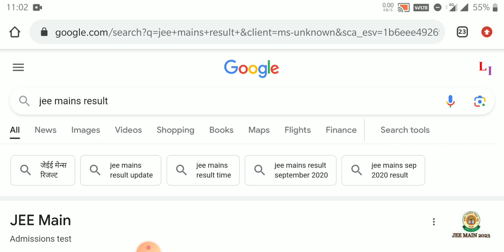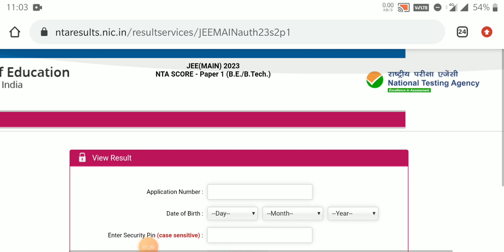JEE MAIN EXAM-2024 RESULT KAISE DEKHE? JEE MAIN RESULT OUT..JEE MAIN EXAM HOW TO CHECK RESULT.